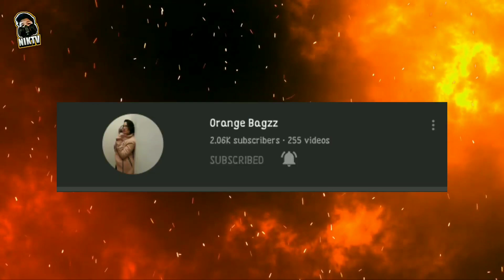NIKTVGIVEAWAY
Please Follow all the Mechanics:

1st.

2nd.

3rd.